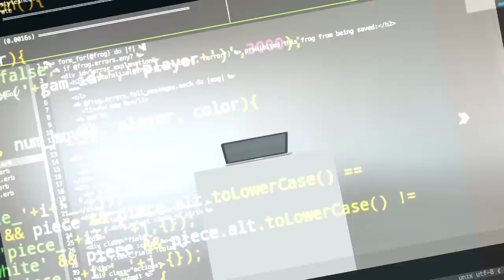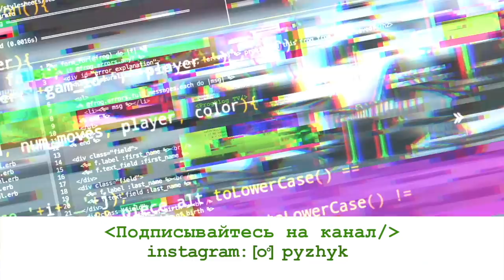Программист из Бостона | Как устроиться работать в Гарвард. Программирование зданий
Алекс Карполюк работает в Гарварде и занимается программированием здание.
00:34 — представление героя — программист Алекс Карполюк
00:42 — как в США стать программистом без высшего образования
02:49 — как поступить в американский колледж и отношение к университетскому образованию. Стоимость образования в США
06:32 — рабочий опыт Алекса. Чем программисту из Бостона нравится его работа
09:24 — какие технологии использует программист в работе
10:32 — каково работать программистом в Гарварде
12:00 — типичный день Алексея
15:00 — конкурентность сферы программирования зданий
17:28 — как быстро освоить программирование контролеров
19:50 — планы на карьеру
21:12 — Стоит ли программисту переезжать в Бостон. Специализация стартапов. Бостон как место для жизни. Комфортная зарплата для жизни в Бостоне
29:30 — почему Алекс смотрит русскоязычный контент

-визовые вопросы,
-способы поиски работы в США,
-прохождение собеседований,
-составление резюме,
-заполнение LinkedIn-профиля,